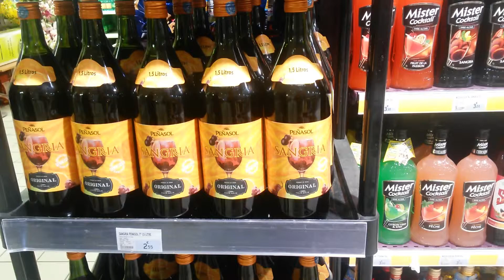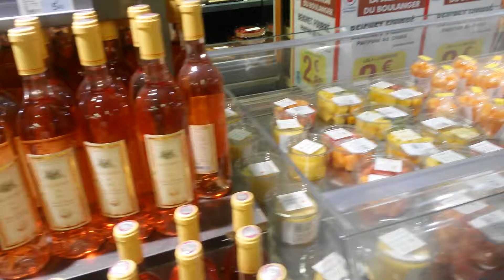France's wines in market